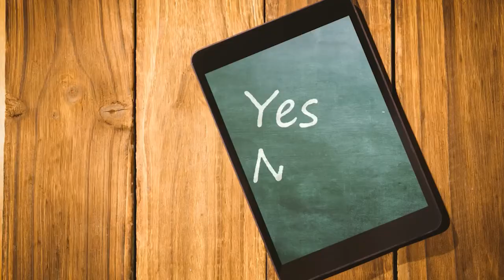Revealing The Secrets Behind Year-End Giving Stats Pt II: Importance of a Great Ask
➡️  TITLE: Revealing The Secrets Behind Year-End Giving Stats Pt II: Importance of a Great Ask

💰 We're building a community of nonprofit leaders growing their income and becoming fully funded.  We're helping improve fundraising strategies.  If that sounds like something you'd enjoy being a part of, then this channel is for YOU!! 💵 CLICK LINK TO GET OTHER HELPFUL TIPS & TOOLS

➡️  In this video, you’ll learn:

1️⃣ The Secrets to a Great Year-end Giving Ask for your nonprofit organization that lead to better fundraising and also greater income.

2️⃣ The Steps to a Great Year-end Giving Ask for your nonprofit organization and help you improve your fundraising and increase income.
3️⃣ The Steps leading to a Great Year-end Giving Ask to bring more income to your nonprofit organization.

⭐️. Timeline:
00:00  Introduction
00:43 Stat #6 - 36% of raise less than 10% of their annual funds from their year-end ask
01:26 Stat #7 - Two-thirds of people who make donations do no research before giving
03:24 Stat #8 - 79% of volunteers also donate to their organization
04:19 Stat #9 - 59.9% of nonprofits make between 1-3 "touches" their year-end campaign
05:49 Stat #10 - Mail is still the most popular medium
08:00 Final Thoughts
Stat Credit: Ronnie Gomez, NeonOne

➡️ Facebook → Groups: Development Effectiveness Strategies
➡️ ClubHouse → @DevEffStrats